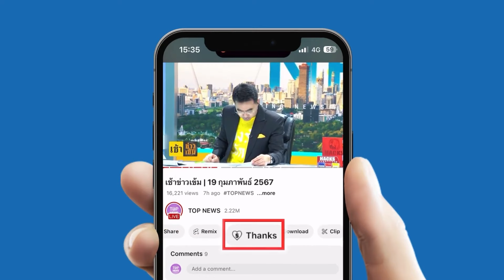"เจี๊ยบ อมรัตน์" แซว "ทักษิณ" ไม่คิดจะอยู่บ้านสัก 2-3 เดือน ไว้หน้าหมอรับรองหน่อยหรอ? | TOPNEWSTV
"เจี๊ยบ อมรัตน์" แซว "ทักษิณ" ไม่คิดจะอยู่บ้านสัก 2-3 เดือน ไว้หน้าที่หมอรับรองให้หน่อยหรอ ?